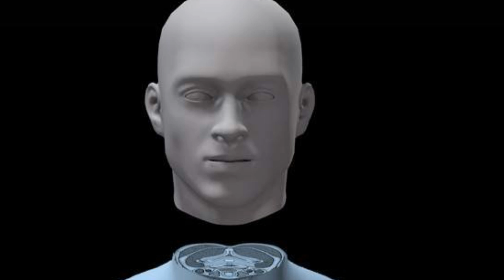Dr Sergio Canavero plans to do the first human head transplant next year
Dr Sergio Canavero, director of the Turin Advanced Neuromodulation Group, and his collaborators believe they may be able to conduct the first human head transplant next year.